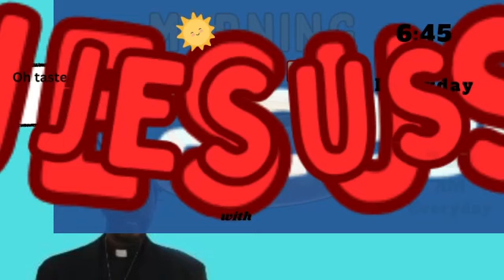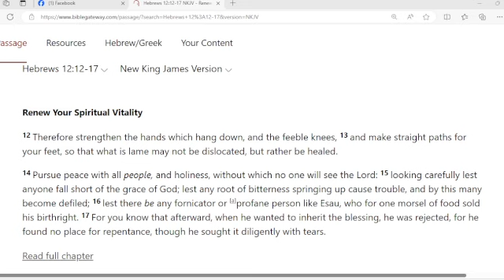Morning Cup of Jesus with Minister Edward Broom 4/20/2024